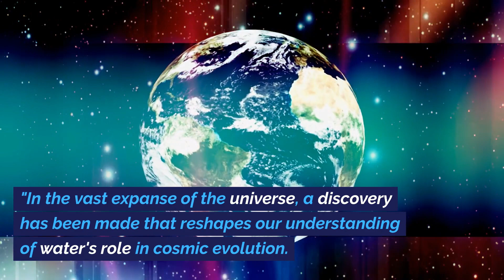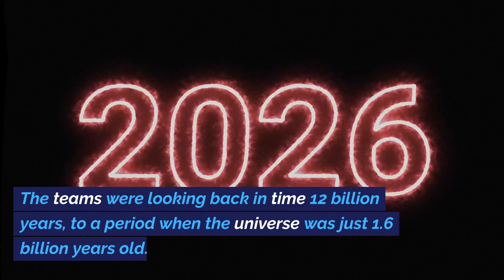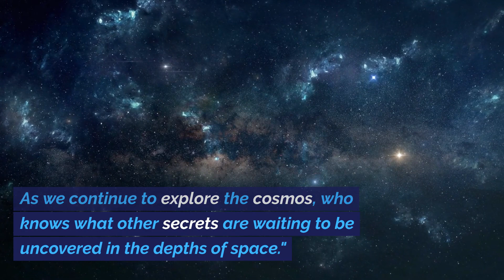Exploring the Depths of Space: The Discovery of a 12-Billion-Year-Old Mega Reservoir of Water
Join us on a cosmic journey as we delve into the recent groundbreaking discovery of a massive body of water, 12 billion years old and far beyond our galaxy. This video explores how this astonishing find challenges our understanding of the universe and water's role in it. Dive into the depths of space with us and uncover the secrets of this ancient celestial phenomenon.